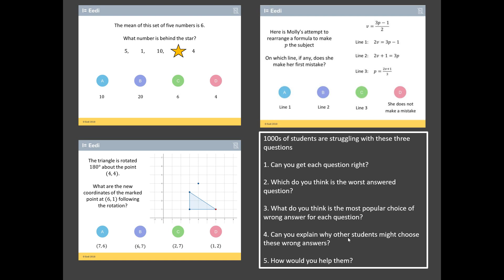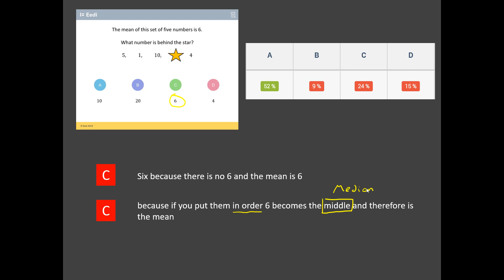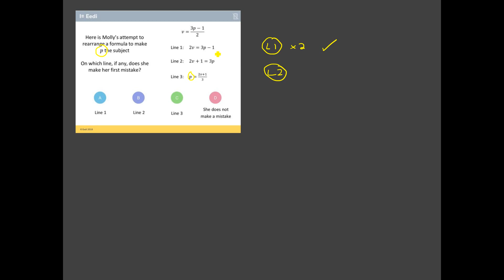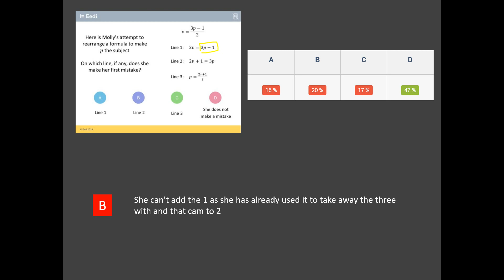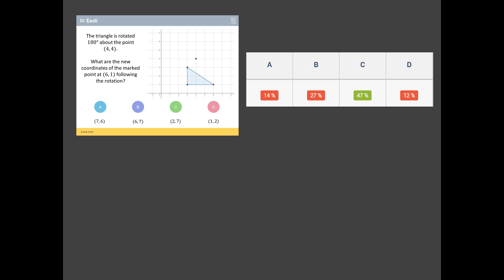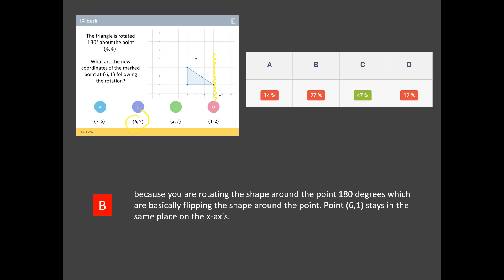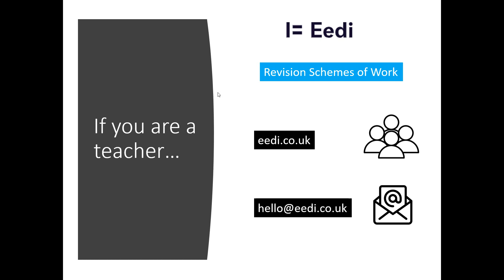Beat the Nation: GCSE Foundation Maths Revision - Week 4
An idea to help you think deeper about exam questions.

I have chosen three of the worst answered questions from the Revision Quizzes on my Diagnostic Questions website. Your challenge is to see:

1. Can you get each question right?
2. Which do you think is the worst answered question?
3. What do you think is the most popular choice of wrong answer for each question?
4. Can you explain why other students might choose these wrong answers?
5. How would you help them?

And remember, 1000s of students are struggling with these, so do not fear if you find them tricky too!